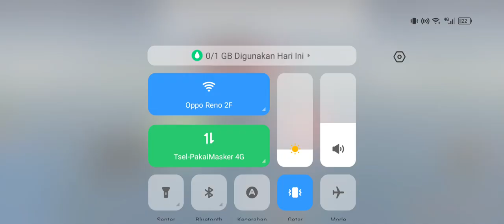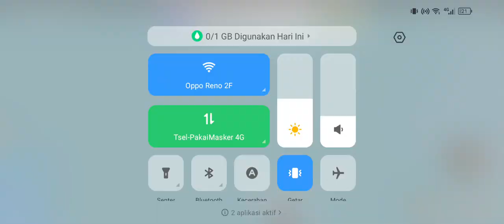sleeping sun rms Mauretania